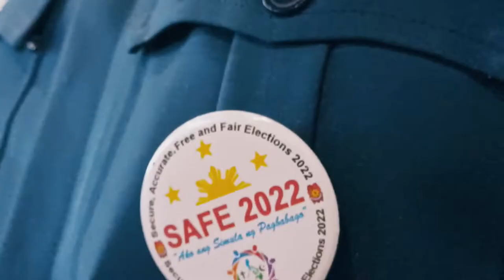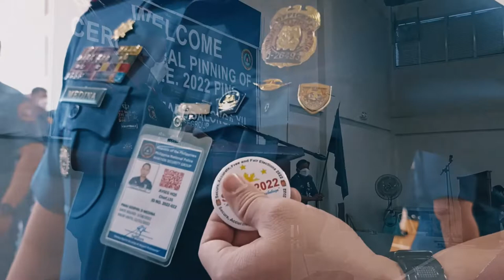PNP Aviation Security Group conducted its Ceremonial Pinning of S.A.F.E 2022 Pin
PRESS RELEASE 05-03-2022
AUTHORITY: PBGEN YSMAEL S YU
RELEASER: PLTCOL EDWIN C ELLAZAR
DATE: March 16, 2022

March 16, 2022 - PNP Aviation Security Group headed by its Director, PBGEN YSMAEL S YU, conducted the Ceremonial Pinning of “Secure, Accurate, Free and Fair Elections (S.A.F.E) 2022 Pin” presided by PCOL ALIGRE L MARTINEZ, Acting Deputy Director for Administration, held at PNP AVSEGROUP Headquarters, Multi-purpose Gymnasium, Crash Gate 1, NAIA Complex, Kalayaan Road Extension, Pasay City.

The Ceremonial Pinning of S.A.F.E. 2022 Pin was conceptualized by the PNP organization to remind its personnel to always perform their mandated tasks to achieve its mission in preserving and protecting the integrity of the upcoming May 9, 2022 National and Local Elections.